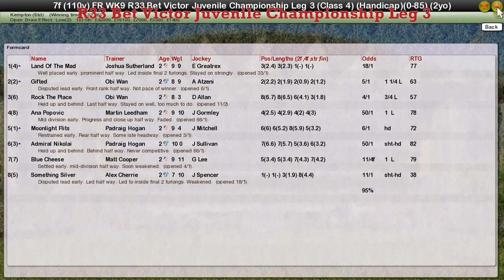FR WK9 R33 Bet Victor Juvenile Championship Leg 3